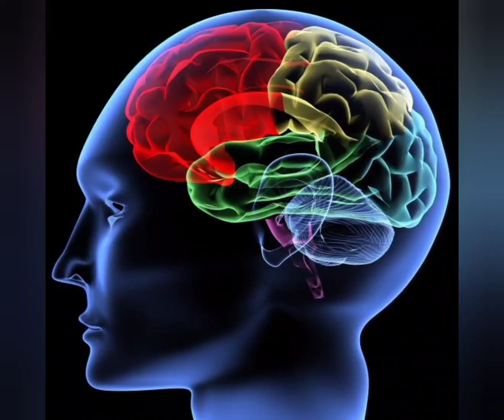Subsconscious healing and Chakra meditation